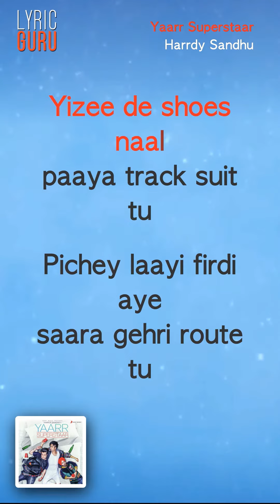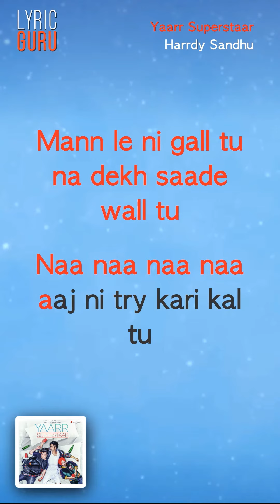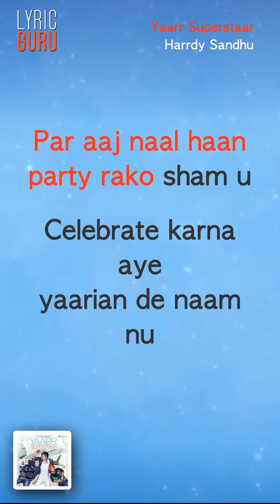Yaarr Superstaar - Official Lyrics|Harrdy Sandhu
"""Best buddies don't let you do stupid things alone"".

Sony Music presents YaarrSuperstaar by HarrdySandhu featuring Bollywood's favourite Chucklesomes Varun Sharma & Manjot.
The song has been penned down by Babbu & Composed by Meet Sehra. The video has been shot by DirectorGifty.

Song : Yaarr Superstaar
Artist : Harrdy Sandhu
Lyrics : Babbu

For exclusive updates on Punjab Pop  Music connect -

Audio on Sony Music Entertainment India Pvt. Ltd.             Yizee de shoes naal paaya track suit tu
pichey laayi firdi aye saara gehri route tu
hath vich coffee ae ta khade tainu takde
ehne sokhe hunde naiyon aashiq kisi akh de
mann le ni gall tu , na dekh saade wall tu
naa naa naa naa aaj ni try kari kal tu
messages uthe kudiyan nu taalde
gehri maar maar kudiyaan ni paalde
kudiyaan ni paalde
superstar munde mere naal de
superstar yaar mere naal de

slow slow chale SUV
like how its meant to be
adhi raat thodi der jaande aa club nu
jyada der raule wich rehnde ni
par daaru saadi jyada der tak chaldi
fer house party saver tak chaldi
jaan leke karde hai  dinner fir thak ke
khaayi di hai fer subzi roti utte rakh ke

kal yaar juda hone , seperate ne raah hone
fer bhi milaange aapa chahe thoda katt hi
kade bhi ni yaar pulla hone
par aaj naal haan party rako sham nu
celebrate karna aye yaarian de naam nu
scene ban gya hai koi ghar ni jaayega
mukke padenege jo peg ni lagayega
yaad aange  yaar saare sigge naal de
bol likh ditte babbu kamaal de
babbu kamaal de